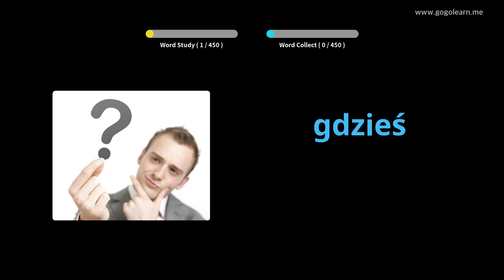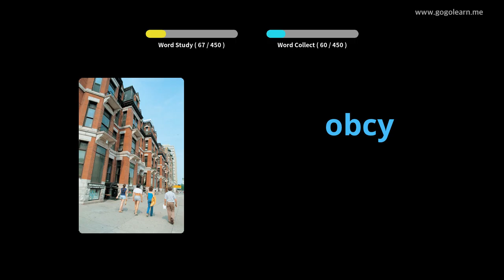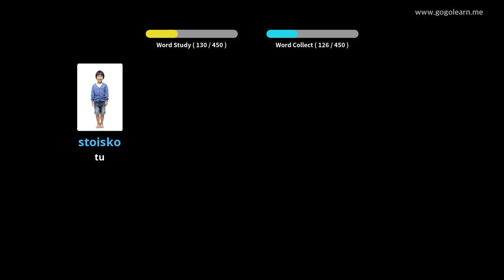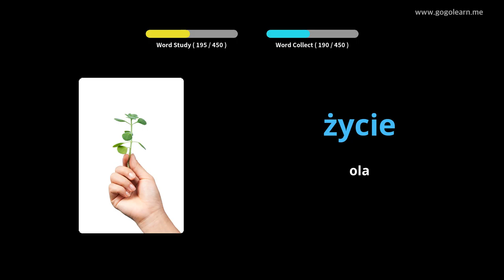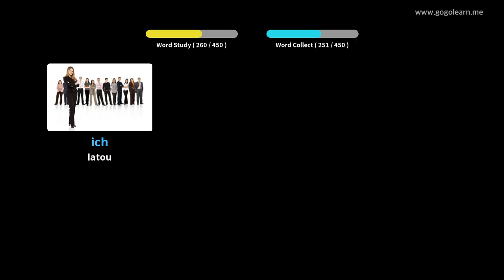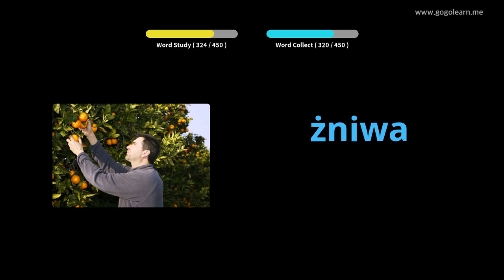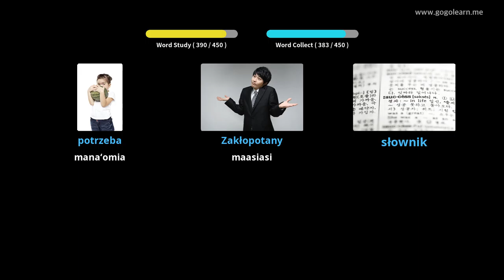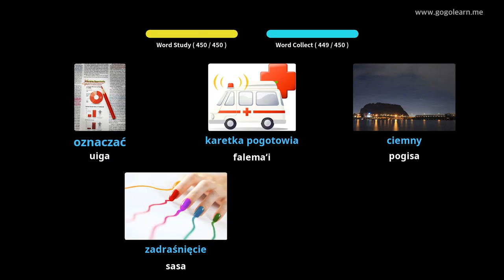Polish Vocabulary Primary school | Golearn